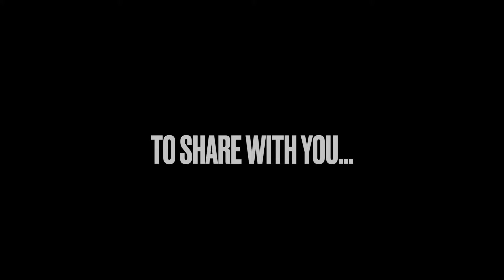Finding out I'm Autistic and have ADHD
Share your journey below...